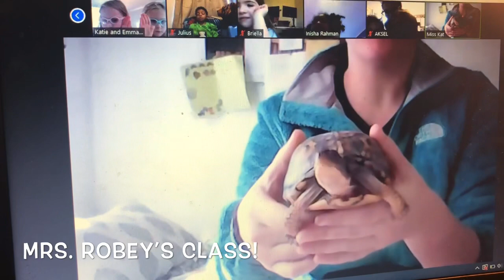Agnor Hurt Tuesday Morning Announcements!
Jeslin is our super talented Gator host today! Extra special announcements with a poem on Thankfulness read by Miss Johnson!!